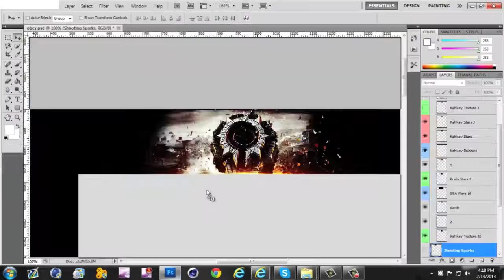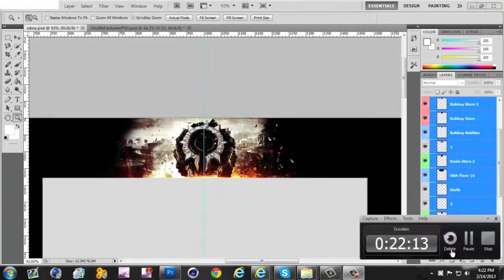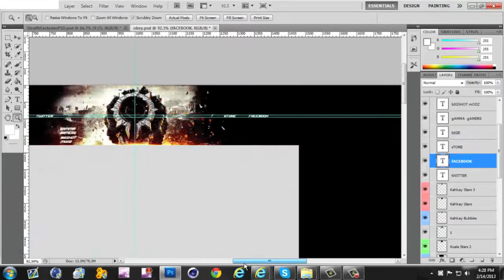Darth Speedart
RC maybe?